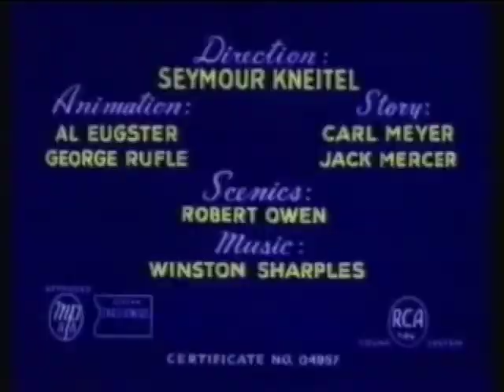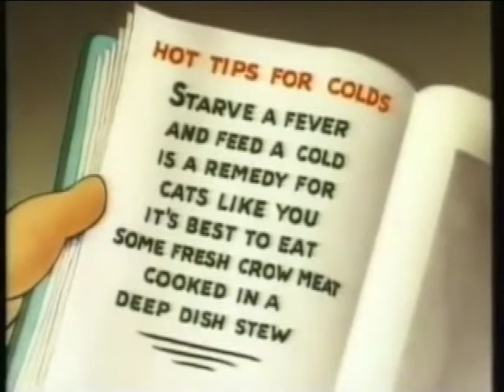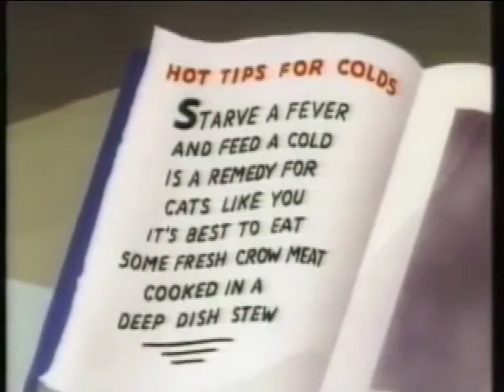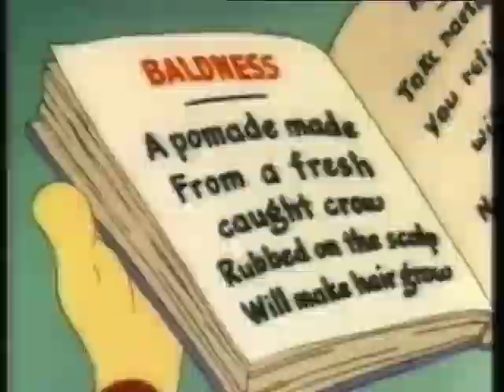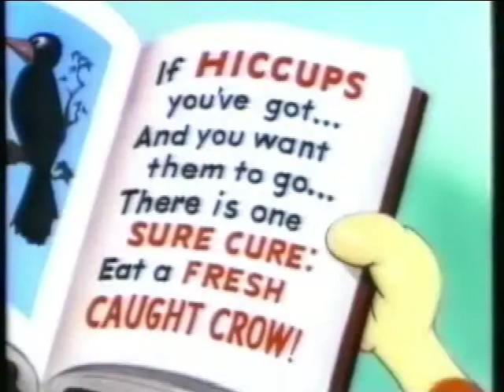HARVEY CARTOON CLASSICS: Buzzy the Funny Crow VHS English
Thanks to Vegan Pop Tarts and Uncutcartoons247 for the audio
LIST OF CARTOONS
0:00 The Awful Tooth (1952)
6:10 Better Bait Than Never (1953)
12:31 Cat Choo (1951)
18:47 Hair Today Gone Tomorrow (1954)
25:26 No Ifs, Ands or Butts (1954)
31:16 As The Crow Lies (1951)
37:12 Sock-A-Bye Kitty (1950)